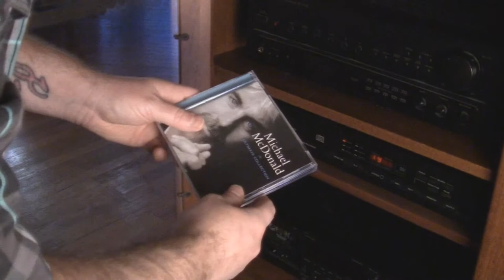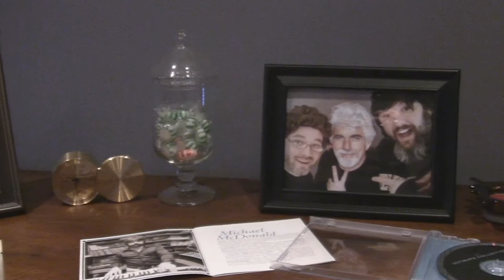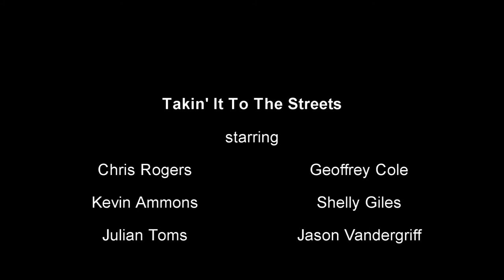Takin' It To The Streets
2015 Knox By Night Productions